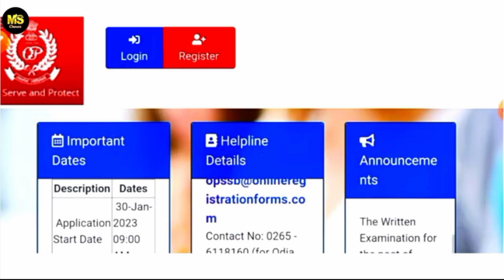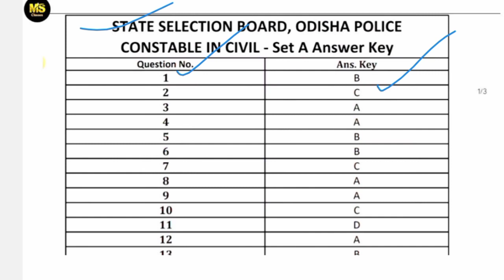ଆସିଗଲା ODISHA POLICE CONSTABLE Official answer key//odisha police constable revised answer key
odisha police recruitment 2022//ODISHA POLICE important selective question//Odisha police previous year question @missmclasses

odisha police 2022 preparation
odisha police exam online apply date
osssc peo exam syllabus
odisha police exam syllabus